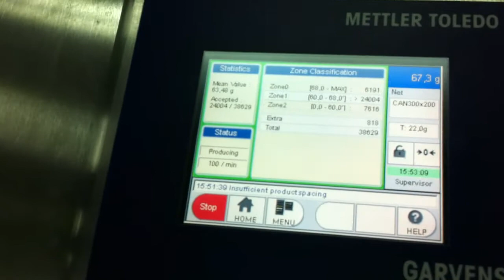GARVENS CHECKWEIGHER - FOR CANNED TUNA